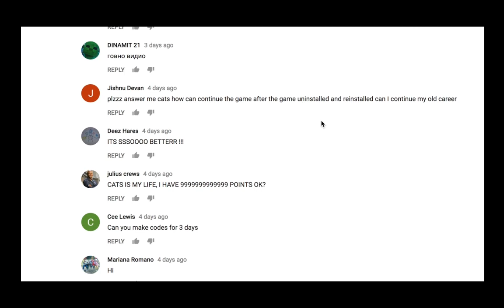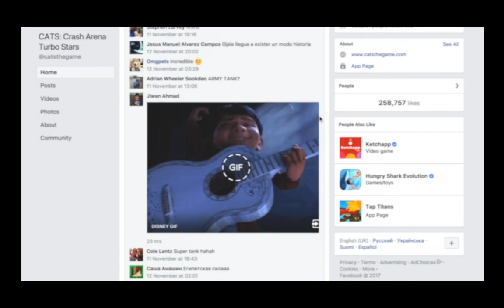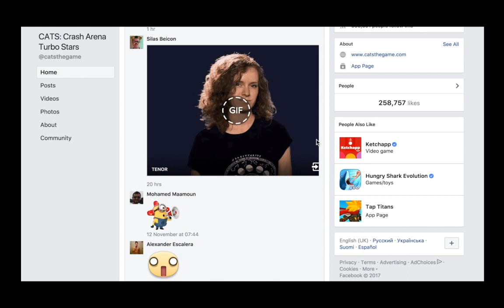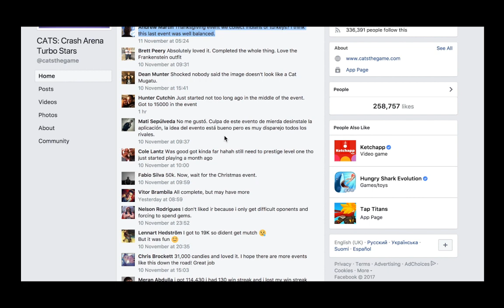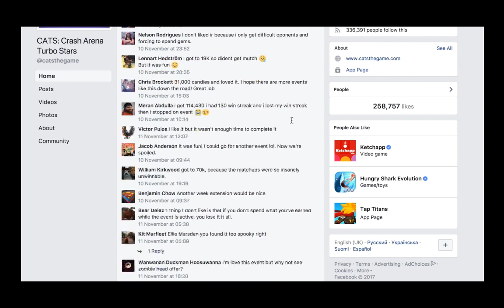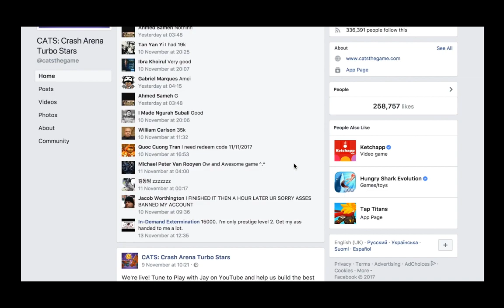C.A.T.S: Crash Arena Turbo Stars - Play with Jay #2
Want free gems? There are two ways:

1. Weekly Top 10 battles
2. Play with Jay Livestream every Thursday

How to have a chance to win prizes via the Weekly Top 10 battles?

All you have to do is:

1. Play the game
2. Share/upload the video of your best battle to socials
3. Use CatsTheGame in the video description

If it is good enough, we will find and use it in our Weekly Top 10 battles. Then winner gets swag- it can be gems, boxes, or ?